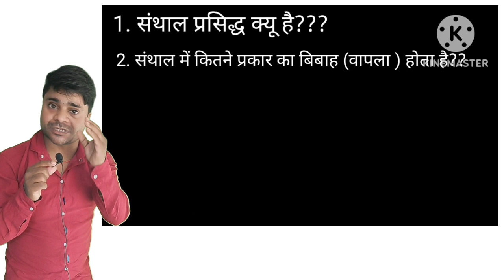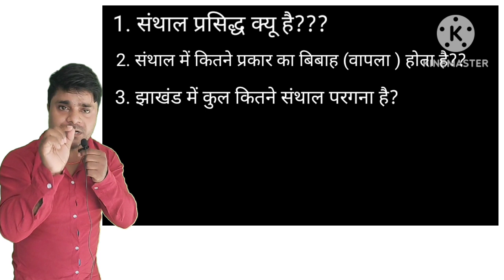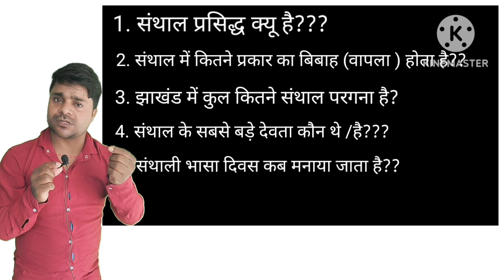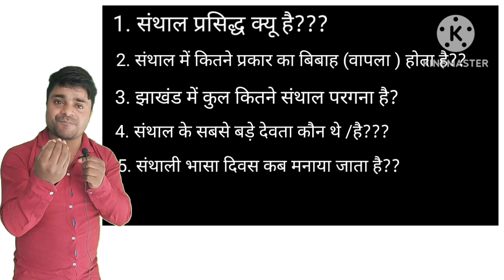NEW SANTHALI QNA VIDEO 2024 By Mithel Sir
संथाल एक सवाल? #1 || NEW SANTHALI VIDEO 2024 |